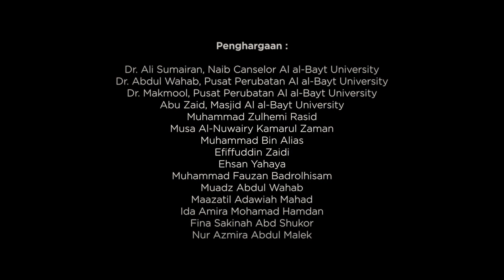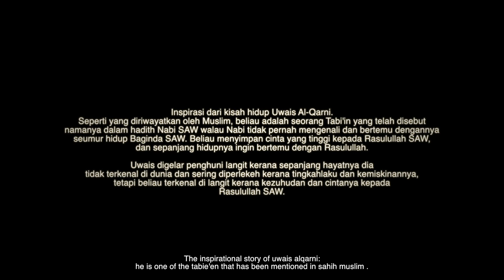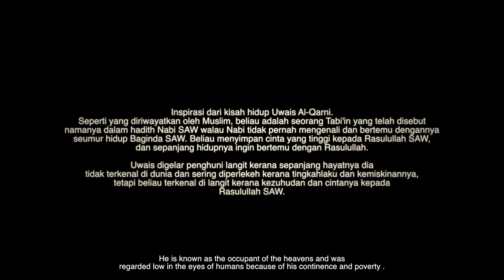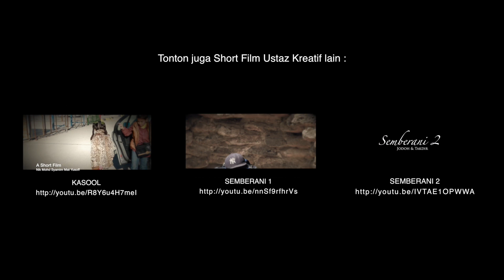Jalan Cintaku - Short film/Filem Pendek Pelajar Malaysia di Jordan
- Short film/Filem Pendek Pelajar Malaysia di Jordan

Diterbitkan pada 14 Februari 2015. Tarikh yang sama berlangsungnya hari kekasih (valentine), bagi membawa kembali untuk bercinta dengan sebenar-benar kekasih.

Mengisahkan realiti keadaan ummat ini yang semakin di telan zaman, sehinggakan melihat orang yang mengamalkan dan berpakaian mengikuti sunnah baginda saw seperti makluk asing.

Ikuti kisah pengambaraan seorang pemuda yang masih mempertahankan dan mengamalkan sunnah baginda di akhir zaman ini dalam dunia serba moden, canggih dan urban. Artis dijadikon ikon dan ikutan dan islam mula kembali terasing.